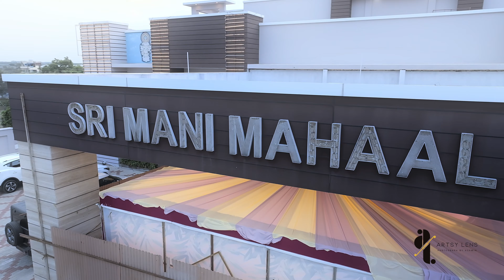Bharath & Mithuna Varshni Wedding | Tiruppur Kongu Wedding | Artsy Lens Photograph By Ashwin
Freeze your moments through our lens
we capture your beautiful memories
Artsy Lens Photograph By Ashwin